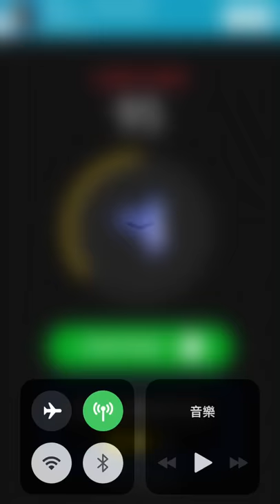翻轉槍Flip the Gun | TapTap 手機遊戲玩法與攻略教學!